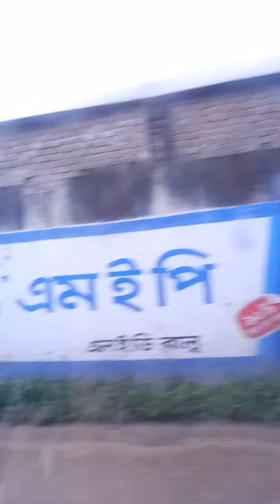on the way to uttora my little sis 🏠🏠🏠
if you like then like nd share the vedio